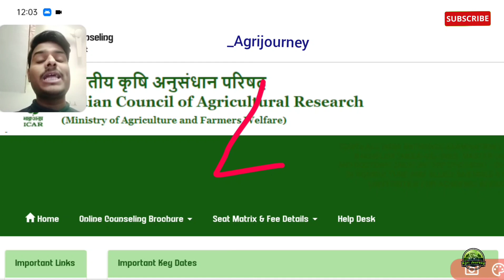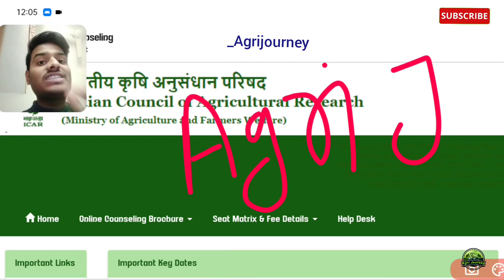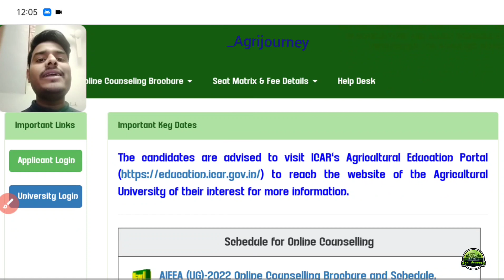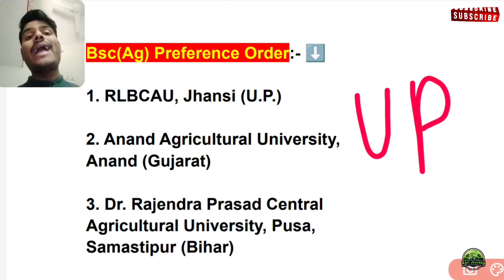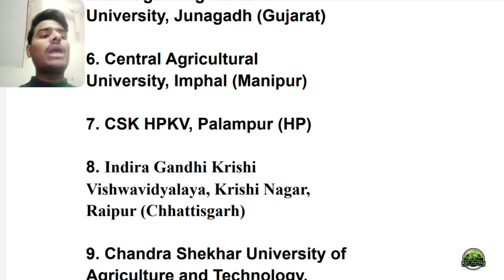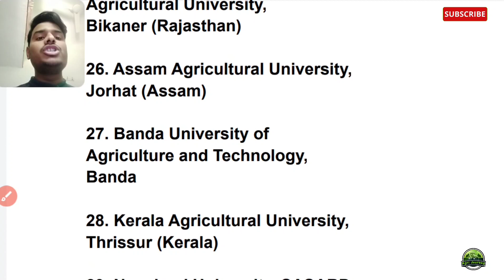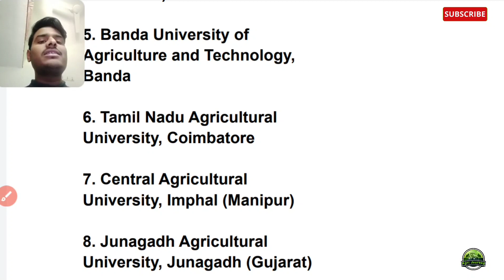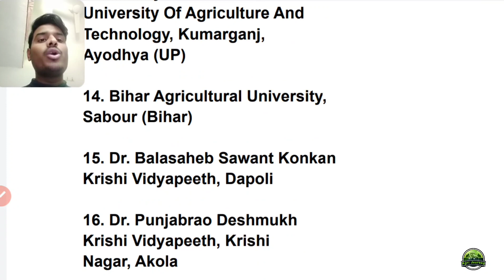icar choice filling 2022 | icar registration 2022 | Bsc (Ag) Step By Step 😍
Title : [ icar choice filling 2022 | icar registration 2022 | icar choice filling 🔥 | Bsc (Ag) Step By Step 😍 ]

          Please Join Telegram Daily Updates 🙏🙌

icar counselling registration 2022
icar choice filling 2022
icar 2022 choice filling
icar ug choice filling 2022
icar 2022 23 Choice filling updates
icar Choice filling kise kare
icar bsc agriculture choice filling kise kare
icar 2022 bsc agriculture choice filling
icar ug bsc agriculture choice filling 2022
icar choice filling
icar pg choice filling
icar college preference order kaise kare
icar choice filling order
icar counselling choice filling 2022
icar bsc Horticulture college preference
icar 2022 bsc agriculture preference order
icar university preference kise kare
icar ug 2022 choice filling
icar choice filling updates
icar counselling 2022
icar counselling process 2022
icar counselling
icar counselling date
icar counselling date 2022 Telugu
icar counselling date 2022 Tamil
icar counselling date 2022 ug
icar counselling schedule 2022
icar counselling schedule 2022 23
icar ug counselling procedure
icar 2022 counselling update
icar counselling schedule
icar 2022 counselling date Malayalam
icar aieea counselling date 2022
icar 2022 counselling date
icar 2022 Counselling
icar 2022 counselling kab hogi
icar counselling 2022 ug
icar counselling 2022 Malayalam
icar ug 2022 counselling
icar ki Counselling kab hogi
icar aieea 2022 counselling
icar counselling 2022 choice filling
icar counselling latest updates
icar latest news
icar latest counselling news 2022
icar 2022 latest updates
icar 2022 counselling